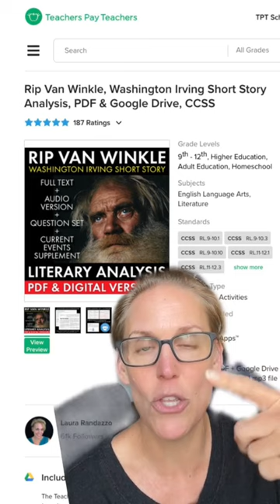Rip Van Winkle 2022 Glow-Up!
Rip Van Winkle 2022 Glow-Up! Ready-to-teach short story lesson materials for "Rip Van Winkle"

Tedious, I know, but this really does help other folks find me and gives me a little jolt of happiness.